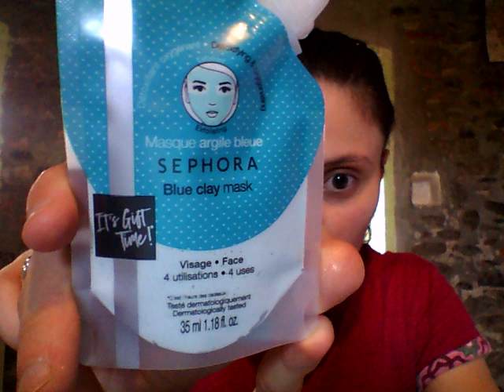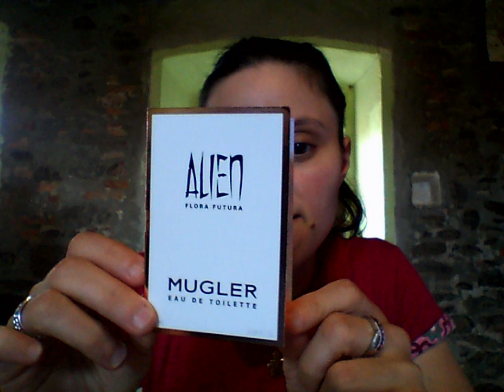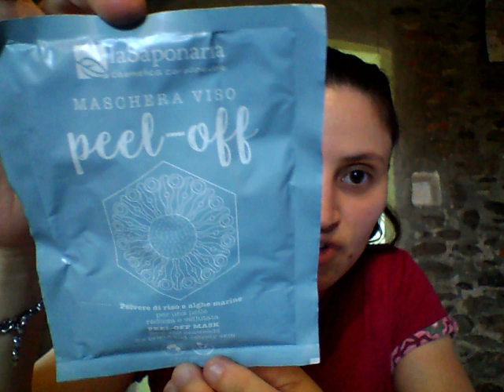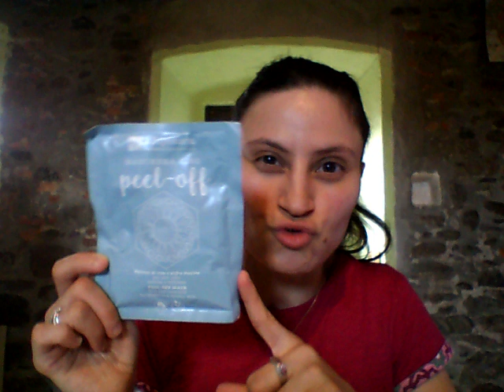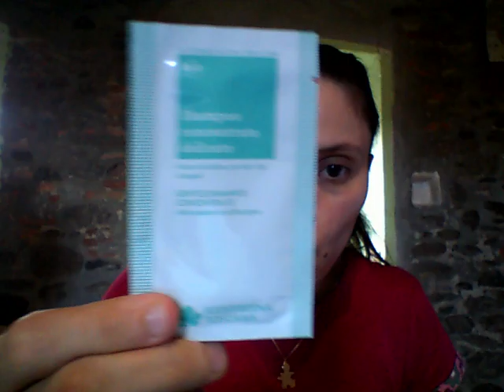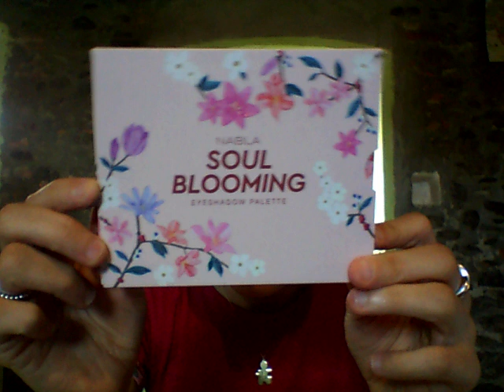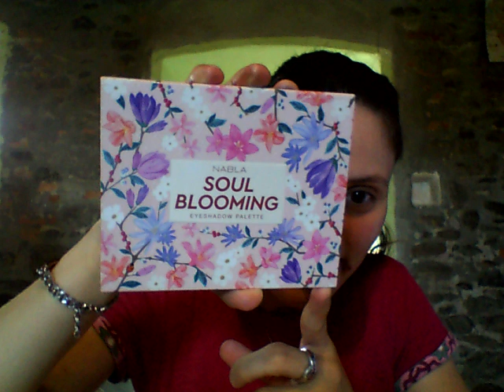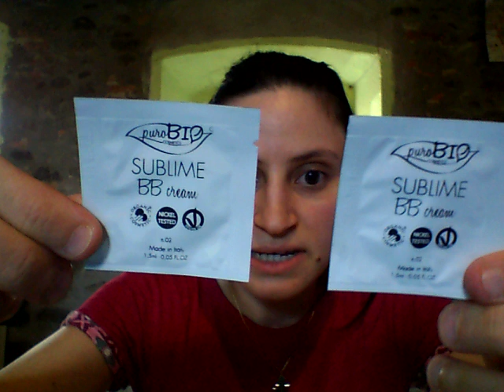Beauty Haul: Sephora, L'Erboristeria del Borgo & Pianobio Parafarmacia ;)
**LEGGIMI**
Ciao stelline**
Eccoci qui con un nuovo video haul, con gli acquisti fatti negli ultimi mesetti^^ ma ce ne saranno altri di video di questa tipologia ^^
In questo video vi mostro gli acquisti fatti da Sephora, dalla mia amica Francesca dell'Erboristeria del Borgo e dalla mia amica Valentina della parafarmacia Piano Bio ^^
Vi lascio i loro link se ancora non le conoscete:
L'erboristeria del Borgo:
Fatemi sapere se avete provato qualche prodotto che vi ho mostrato e come vi ci trovate, così ci possiamo scambiare dei consigli^^
Spero che il video e gli acquisti vi piacciano e che vi abbia tenuta tantissima compagnia ^^
Vi mando un bacione grosso :* :3